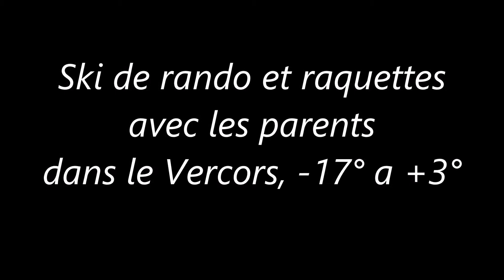Ski de rando et raquettes dans le Vercors avec les parents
Départ de Correncon, Vercors
600 m D+ et 13 Km
Températures de -17° a +3°